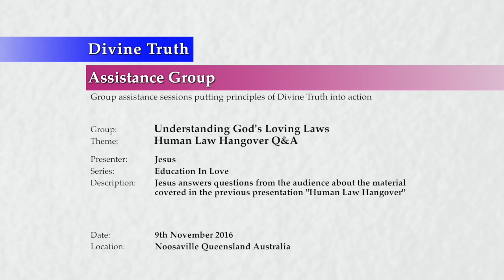20161109-1240 Human Law Hangover Q&A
Theme: Human Law Hangover Q&A

Description: Jesus answers questions from the audience about the material covered in the previous presentation "Human Law Hangover".

Topics Include: Measuring law by effects; how humans collectively benefit from a single human discovering a law; the impact of desire and faith in the discovery of all natural laws, patenting, opposition to governments; Jesus teachings of law in the 1st century; human awakening to law; the relationship between knowing law and pain and suffering; "unconscious" mistakes; the difference between punishment and penalty; growing a desire to live in harmony with God's Laws; and how to improve the effectiveness of human law.

Chapters:
00:00:34  Introduction
00:00:36  Housekeeping:
00:00:58  Questions:
00:01:32    Jadda Jessop: Is there a danger in measuring the law by effects since the human soul can effect the effects?
00:05:32    Jadda Jessop: How is it that one person can discover the law and utilise a law and everyone can benefit without having to learn the law for themselves?
00:07:36    Jadda Jessop: Was one of the reasons why the persons who discovered the aerodynamic laws were able to discover the laws because they wanted to benefit others?
00:11:02    Bruce Carrigan: Would patents be an unloving practice?
00:11:14    Bruce Carrigan: Is it unloving to question or oppose government laws that are not in line with God's Laws or Love Principles or should we just trust governments?
00:14:16    Loise White: Why didn't Jesus teach God's Laws & Principles in the 1st century?
00:15:07    Loise White: Why has humanity not awakened to the concept of God's Laws before?
00:17:09    Loise White: Will all of humanity embrace God's Laws when we are tired of pain and suffering?
00:19:08    Loise White: Do we need to embrace the injuries about parental authority before we can embrace God's Laws?
00:20:21    Loise White: Is it unloving to make an unconscious mistake?
00:21:13    Felix Hogel: Is the only difference between punishment and penalty that penalty is without anger and for everybody's happiness?
00:23:36    Dave Robinson: How do I stop or even grow a desire to stop treating God's Laws the same as I do human laws?
00:27:04    Jadda Jessop: Do you feel adding positive compensation to human law for obedience is a good idea?
00:30:28  Conclusion
00:30:45  Next Presentation

Series: Education In Love
Group: Understanding God's Loving Laws
Session: Order Principles
Presentation: 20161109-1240-AGP-JESUS Human Law Hangover Q&A